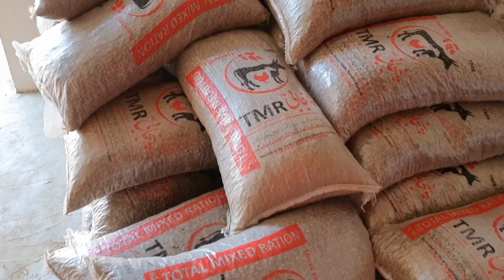World's Best Amritsari Pregnant Goats 2023